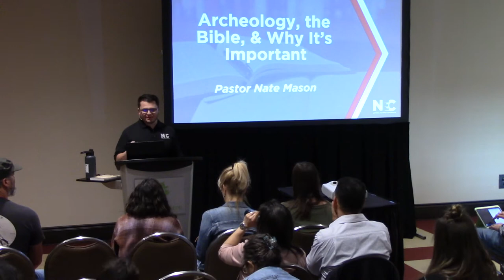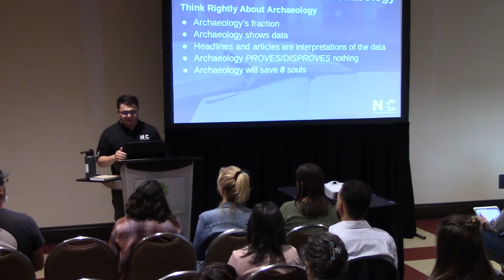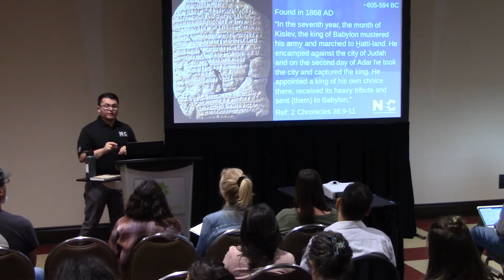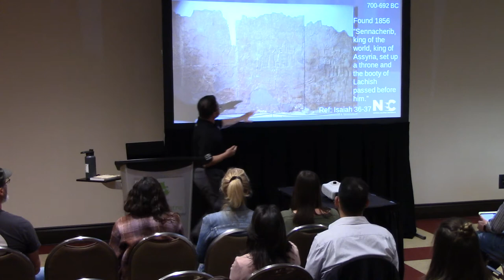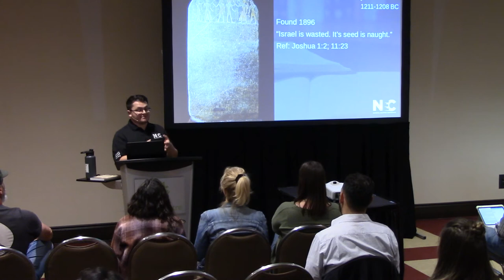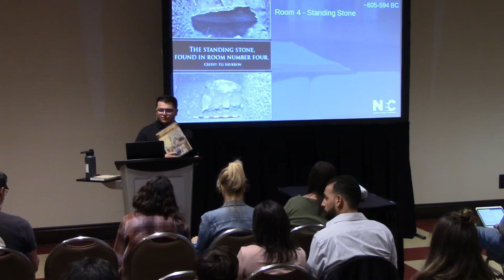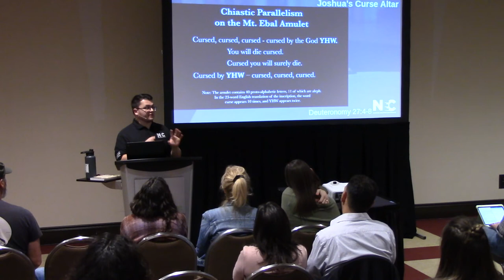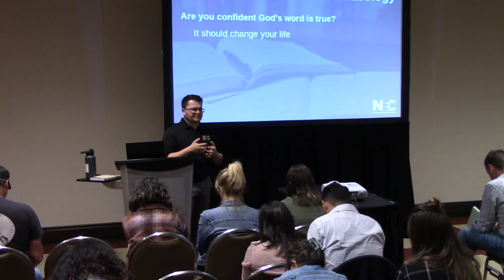Archaeology, the Bible & Why It's Important | National Equipped Conference 2022 | Pastor Nate Mason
Pastor Nate Mason teaches on Archaeology, the Bible & Why It's Important at the 2022 National Equipped Conference in Boise, Idaho.